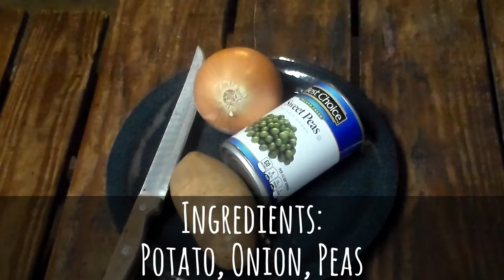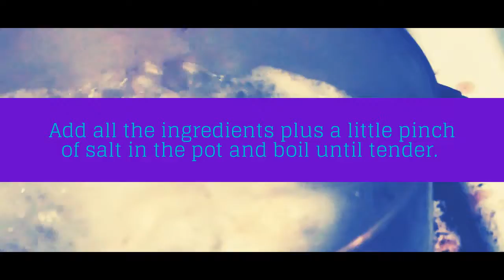FRIENDSGIVING: Joey's Tots vs Phoebe's Peas and Onion Mash